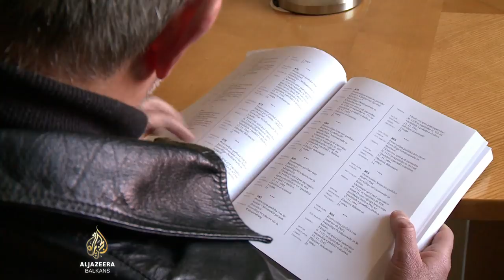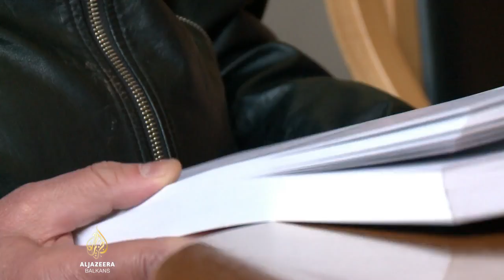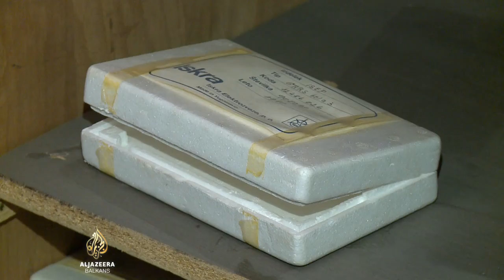Bunker za prisluškivanje iz Titove ere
U hotelu u oviru poznate slovenske Postojnske jame slučajno je otkriven tajni bunker bivše Jugoslavenske službe državne sigurnosti. Centar za prisluškivanje izgrađen je vjerojatno s hotelom, krajem '60-ih godina. Imao je vlastito napajanje strujom, prostorije za odmor te skriveni izlaz koji je vodio u samu jamu. Služio je za prisluškivanje poznatih gostiju hotela, među kojima su bili i državnici. Prilog Nikoline Zavišić.